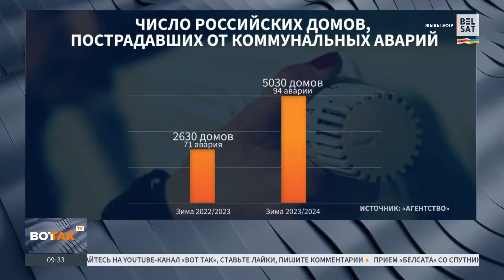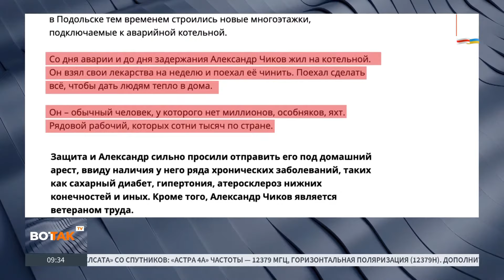Кипяток течёт по улицам регионов России, десятки россиян обварили конечности / Новости России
16 человек госпитализированы в Нижнем Новгороде. Из-за прорыва теплотрассы центральную улицу города затопило кипятком – прохожие, которые были там в тот момент, обварили себе руки и ноги. Коммунальная катастрофа охватила как минимум сорок три российских региона с начала года.

Фото: 7х7